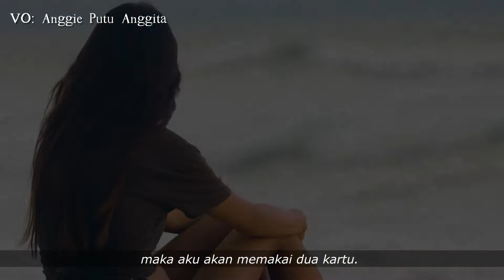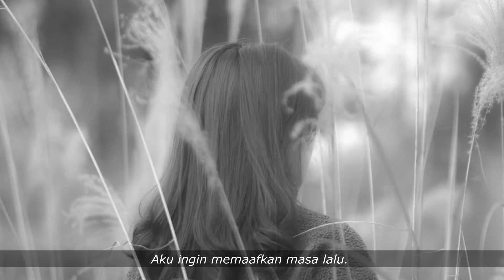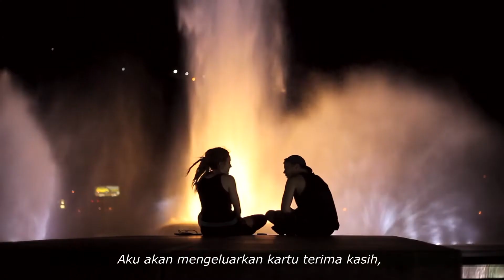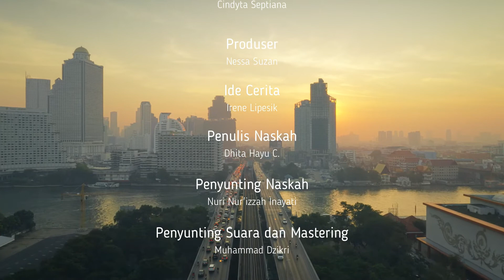(Pemenang Collab Project 2022) Maaf dan Terima Kasih, Aku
Kelompok 6

Produser: Nessa Suzan
Ide Cerita: Irene Lipesik
Penulis Naskah: Dhita Hayu C
Asst. Penulis Naskah: Nuri Nur'izzah Inayati
Penyunting Suara dan Mastering: Muhammad Dzikri
Penyunting Visual: Nessa Suzan

VOT:
1. Anggie Putu Anggita
2. Dwi Rahayu
3. Muhammad Dzikri
4. Lisa Kaya
5. Cindyta Septiana